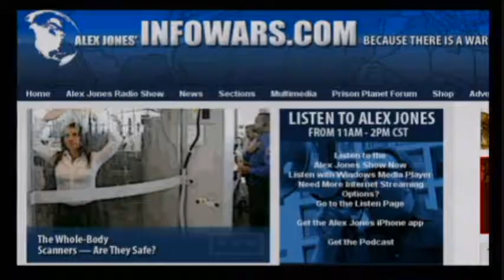Alex Jones - Charlotte Iserbyt - Deliberate Dumbing Down of America - part 4/4